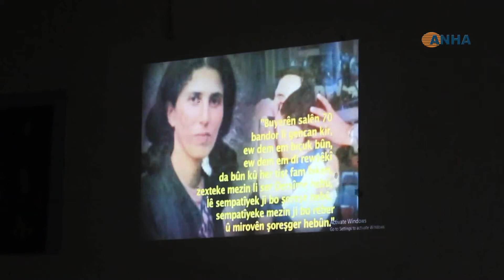خلال الاجتماعات ساكينة ورفيقاتها من الطّليعيّات اللّواتيّ دافعنَ عن حقوق المرأة _تل حميس